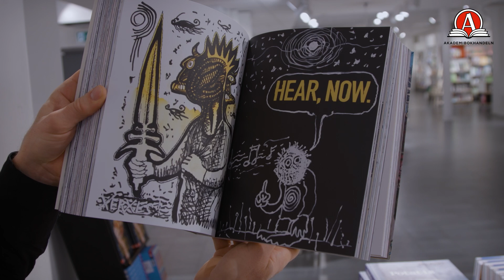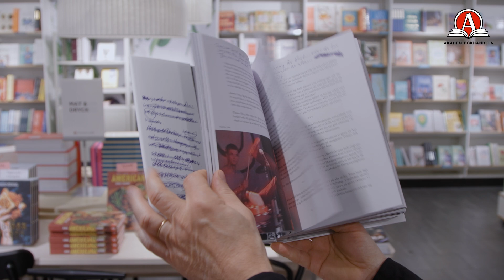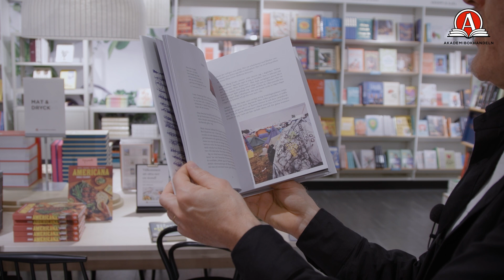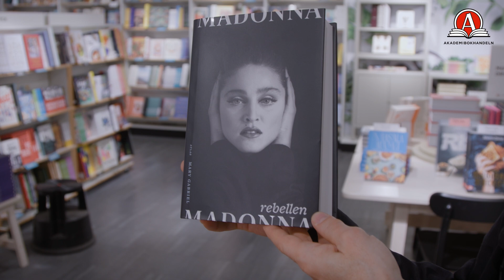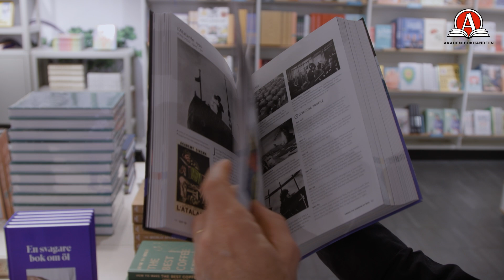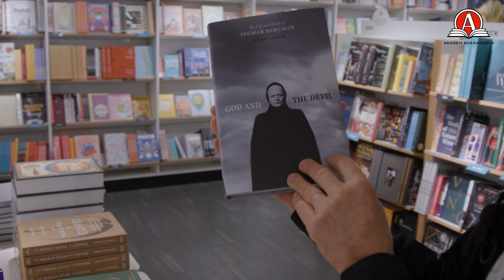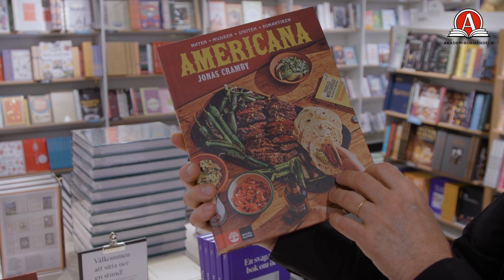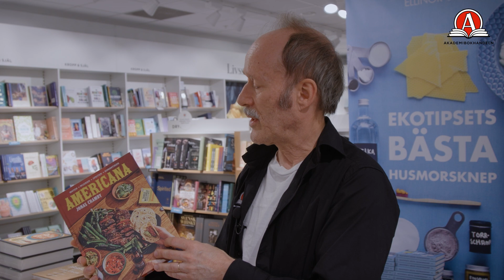Personalens tips: Härliga presenttips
Här tipsar vår butikssäljare Göran om några titlar dom passar perfekt att ge bort i present, både till sig själv eller någon du håller kärt!

OM AKADEMIBOKHANDELN
Akademibokhandeln är Sveriges ledande bokhandelskedja med över 100 butiker över hela landet. I våra butiker kan du få lästips och inspiration, besöka författarsamtal och signeringar, ta med barnen på sagostund och hämta ut välförtjänta Läsborgarmärken.